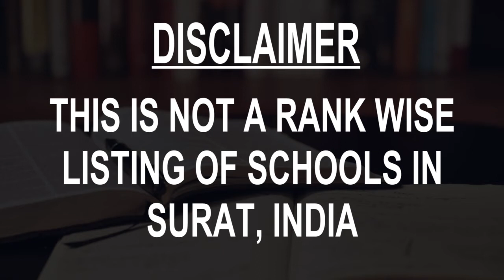Schools around Surat, India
Must Watch.. Best Schools around Surat, India - CBSE, Govt, Private, International

Listed Schools:

Samithi English Medium School
Shree Gurukrupa Vidya Sankul
Gurukrupa School
Sheth Shree P. H. Bachkaniwala Vidya Mandir

This is not the listing of Top Schools around Surat, India, it's the list of best Schools around Surat, India as per the ratings given by our users.